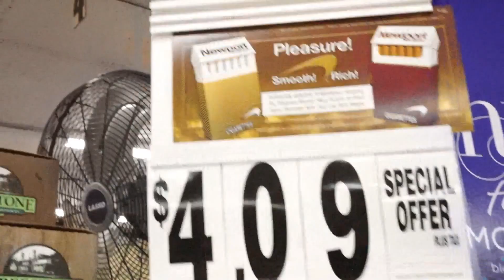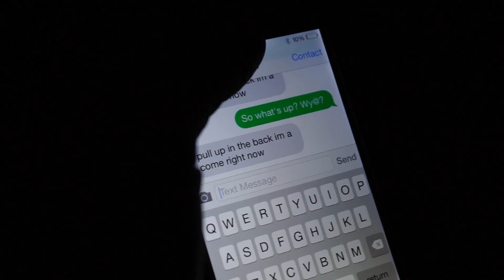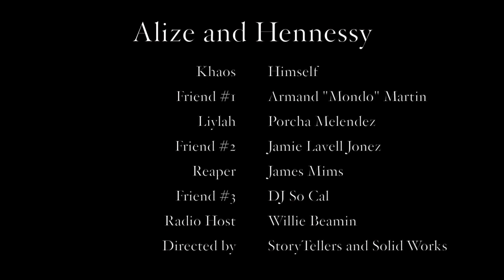Khaos "Alize & Hennessy"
An epic announcement from one of the West Coast's newest and brightest stars.

Written and performed by Khaos
Directed/Edited by Storytellers & Solid Work Productions